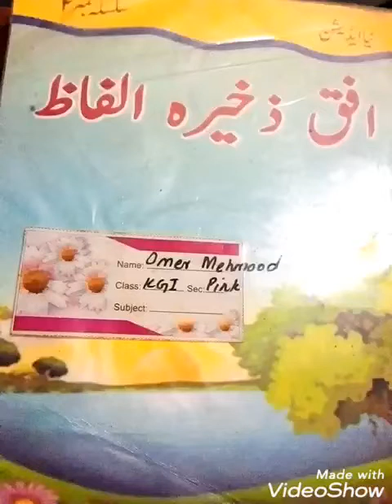September 9, 2020(2)